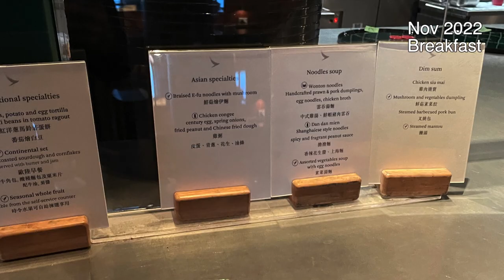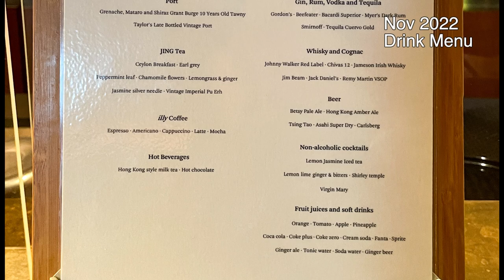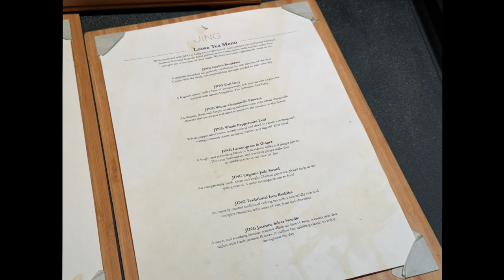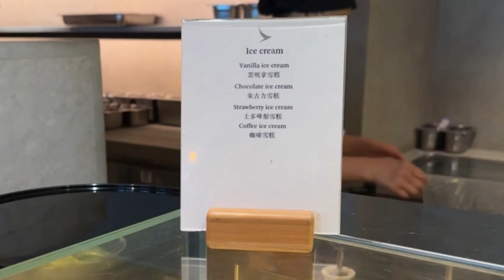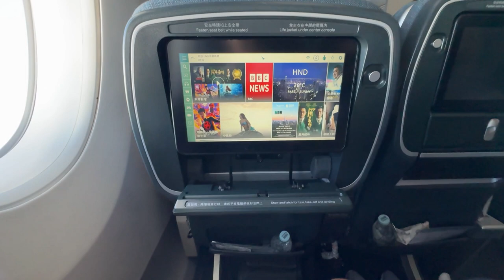Cathay Pacific The Pier Business Class Lounge Tour & CX542 HKG to HND PEY Class Flight Vlog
Lounge Tour to The Pier Business Class Lounge located at the Hong Kong International Airport &
CX542 Hong Kong to Tokyo (Haneda) A350-900 Premium Economy Class flight report
Food Menu and Drink List in the Lounge